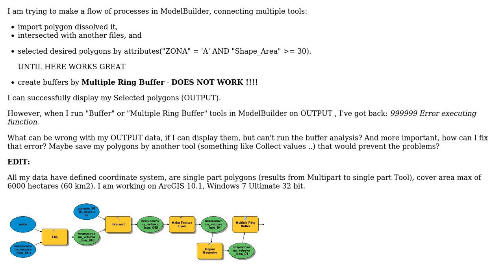GIS: ArcGIS 10.1 ModelBuilder: Data displayed, Multiple ring buffer causes Error 999999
With thanks & praise to God, and with thanks to the many people who have made this project possible! You are responsible for your own actions.